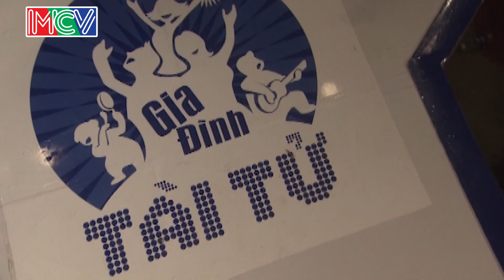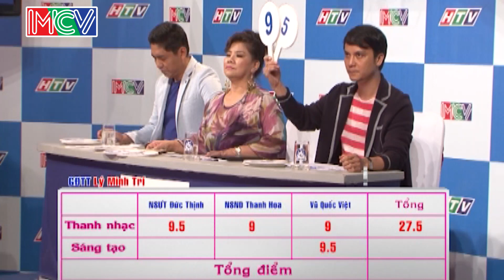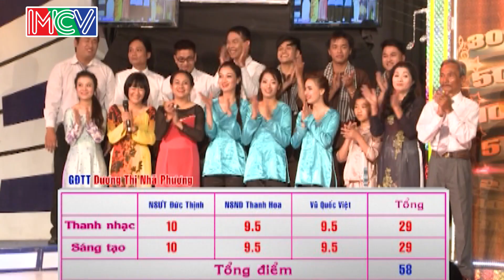GIA ĐÌNH TÀI TỬ | mùa 2 | Thanh Tuấn vs Minh Trí vs Nhã Phương | Tập 30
Gia Đình Tài Tử Tập: 30
GIA ĐÌNH TÀI TỬ - Phiên bản Gia Đình và Những người bạn
Gia đình tài tử là cuộc thi dành cho gia đình 3 thế hệ có từ 5 thành viên trở lên. Mỗi gia đình sẽ được bốc thăm bài hát và tập luyện trong một tuần, sau đó mỗi tuần sẽ có 3 gia đình dự thi trên cùng một sân khấu, cùng với nhóm bạn bè trợ giúp của gia đình đó.
Trong đó, nhóm hỗ trợ có thể là hàng xóm láng giềng, bạn bè đồng nghiệp, bạn ngoài xã hội, bạn bè cùng trường… để giúp gia đình hoàn thành tiết mục của mình.
Ban giám khảo do NSND Trần Hiếu làm trưởng ban, các nghệ sĩ, ca sĩ như Ánh Tuyết, Đức Thịnh, Thanh Lam, Nguyễn Cường... tham gia, chấm và chọn ra gia đình dự thi tháng với giải thưởng tới 100 triệu đồng. .